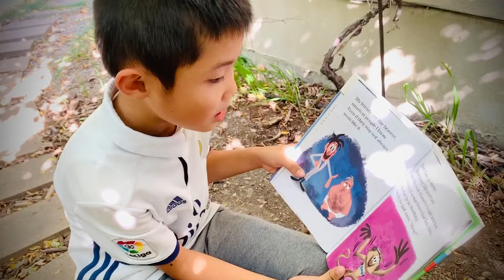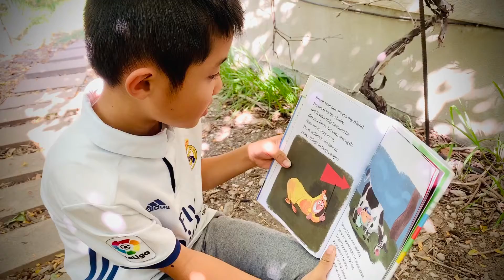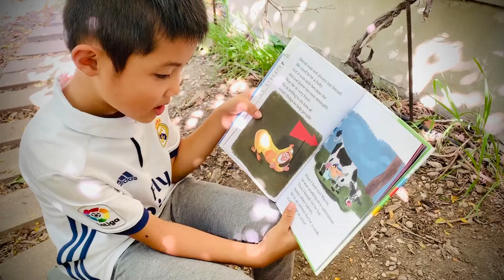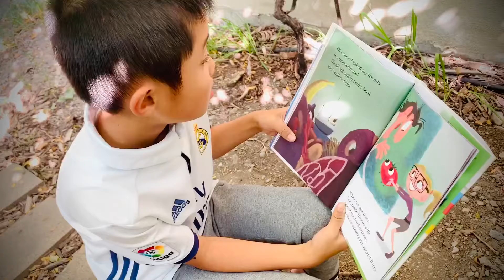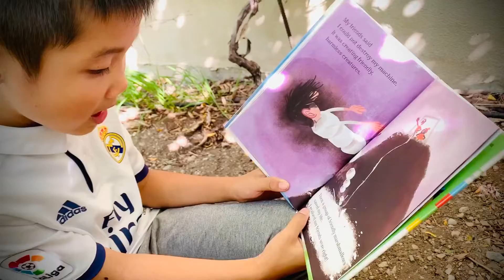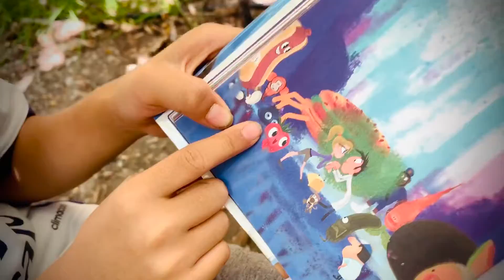20201005 - FLINT AND FRIENDS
🍇I just love our home grown grapes, they are super sweet and juicy.😋As much as I love science and animals, I love food too.🔬I bet you have heard or seen the movie of Cloudy with A Chance of Meatballs 1 or 2 that Flint could turn food to living walking creatures with an animal through his food machine.🧆These crazy inventions are fun but they could also be troublesome.🤪This book tells you what Flint and his friends think about it.💭Guess what animal I would choose to turn my grapes to life?👨‍🔬